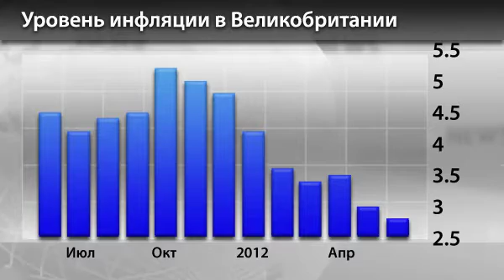Новости InstaForex 20 Июня. Инфляция в Великобритании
Новости InstaForex 20 Июня. Инфляция в Великобритании: риски сохраняются